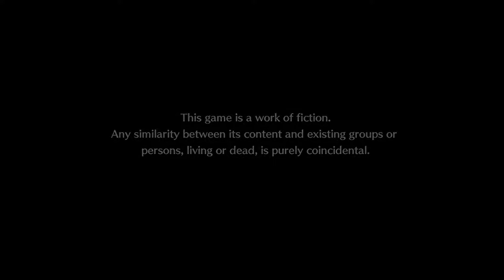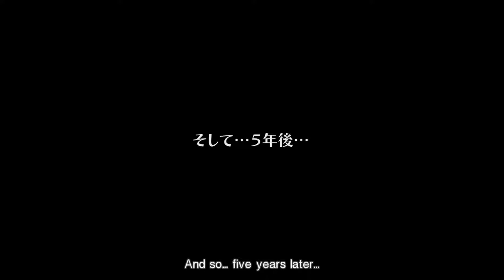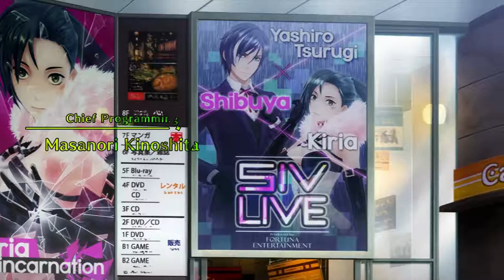Tokyo Mirage Sessions FE #01: Small step to stardom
Playing Tokyo Mirage Sessions FE on Wii U.